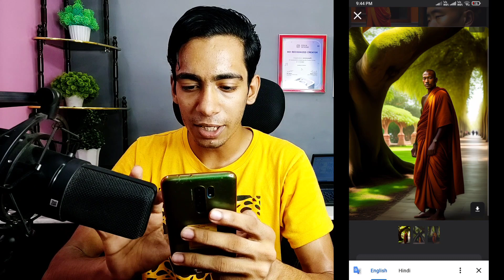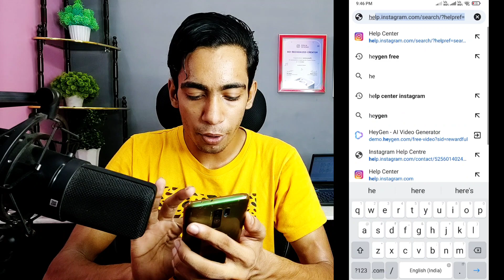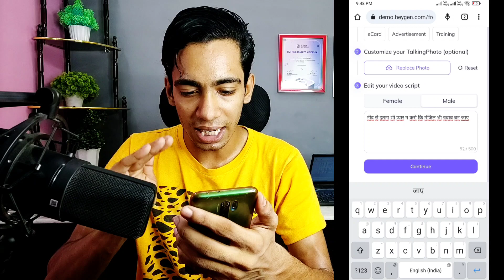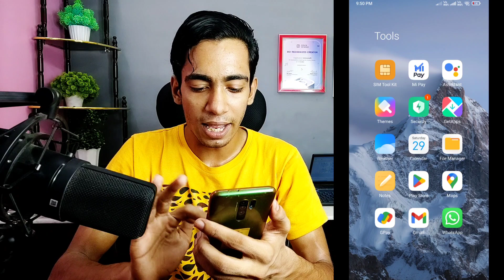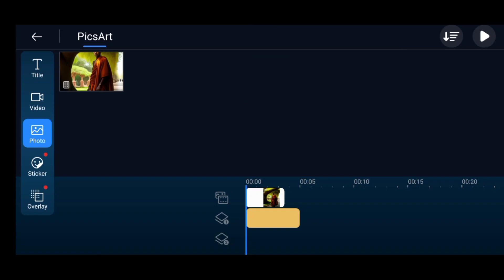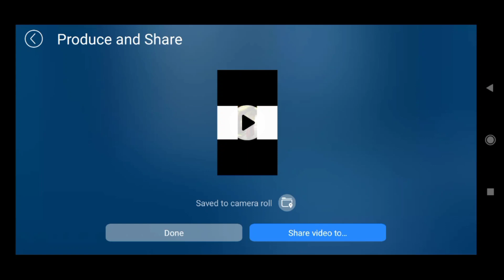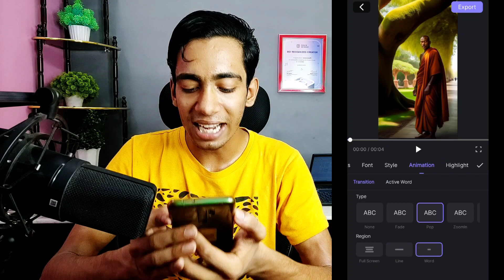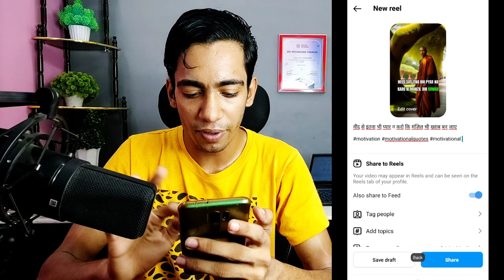Ai Reels Kaise Banaye | Ai Video Kaise Banaye | Ai Video Kaise Banaye Mobile Se | Ai Video Generator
Best Tripod
Best Ringlight
Green Screen
Black Screen
Laptop
Phone
Background Design